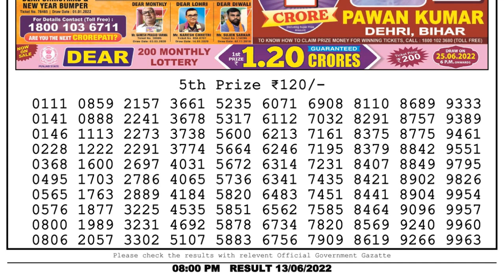Nagaland Lottery Sambad Live 8pm 13.06.22